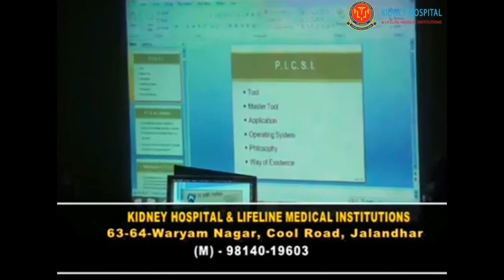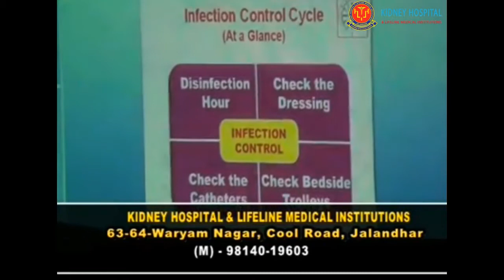Kidney Hospital Jalandhar | Best Quality Award | DL Shah Award Winner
Kidney Hospital awarded the Highest quality award i.e. QCI DL Shah award (Platinum) for the 3rd time. The award was in recognition of the hospital’s innovative work in the field of Controlling and Prevention of hospital-associated infection and to ensure Patient Safety & Healthcare Workers' safety.